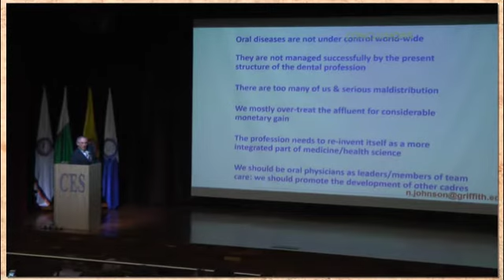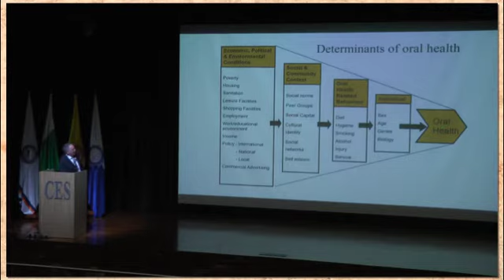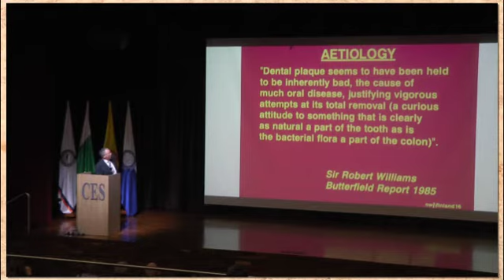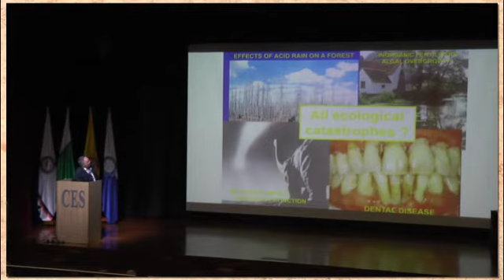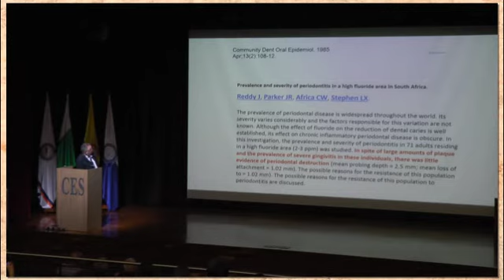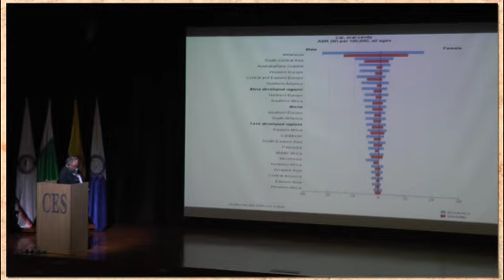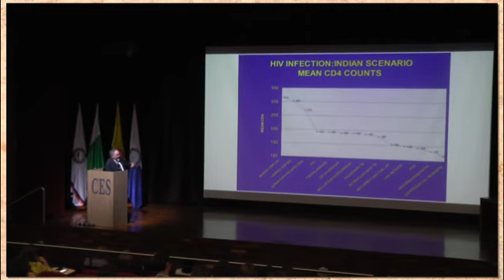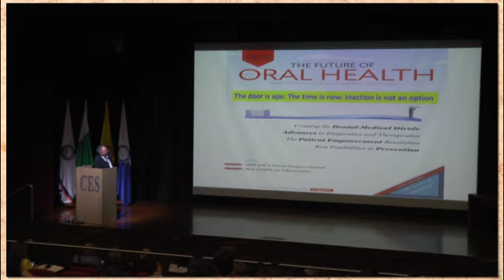La enseñanza de la odontología en el siglo XXI - Dr. Newell Jhonson (viernes 10 marzo 2017)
Dr. Newell Jhonson
La enseñanza de la odontología en el siglo XXI